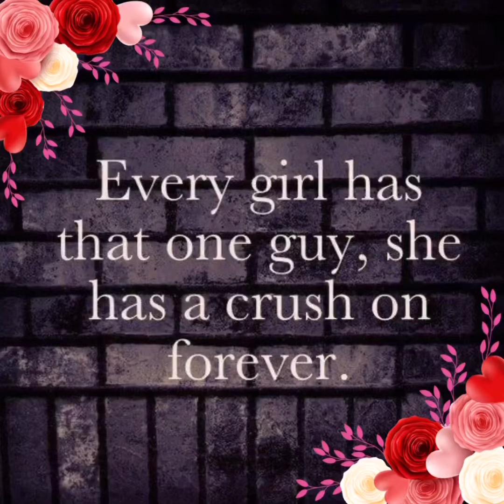DAVID CASSIDY TRIBUTE-TONGUE TIED